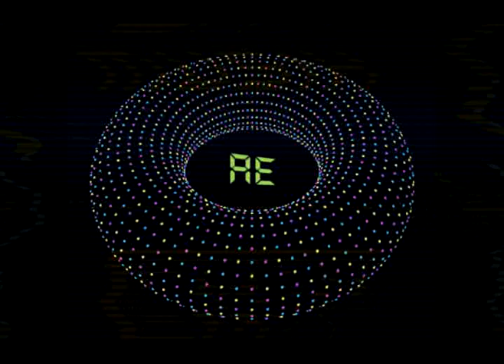Alcaloidë Live - 23/12/13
Alcaloidë Live - 23/12/13, en El Local - Feria anti navideña
Chip Musik Records 2013